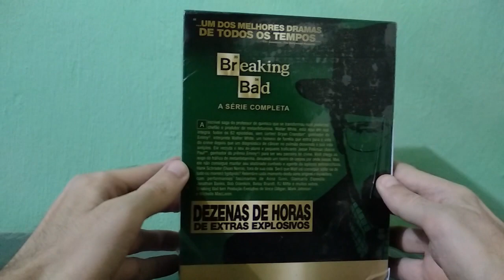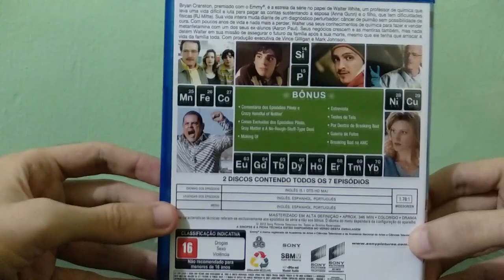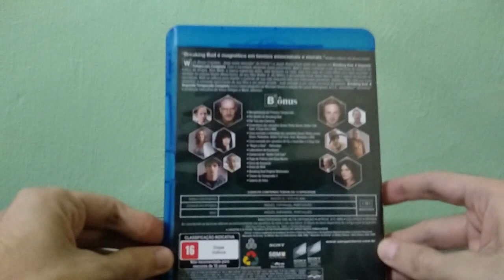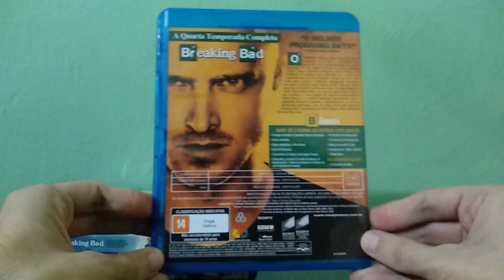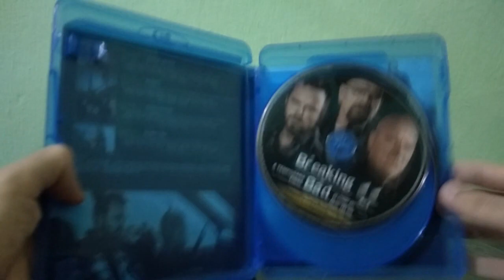[BLU-RAY] BREAKING BAD: A SÉRIE COMPLETA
eae pessoal, beleza? bom espero que gostem do video, se gostou deixe seu like,comenta ai o que achou, deixe dicas, compartilhe o video com seus amigos e se inscreva no canal! VALEW

CANAIS PARCEIRO